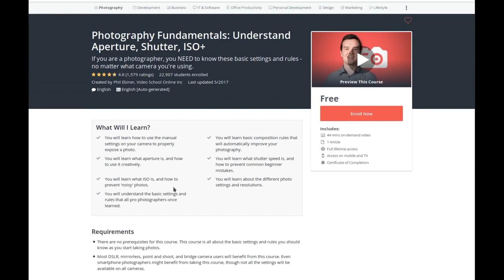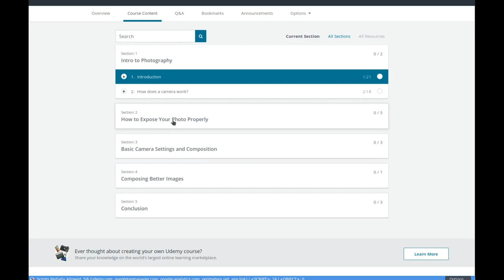The Best Photography Course FREE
You want to take better photos, right?

If terms like aperture, shutter speed, ISO, and the exposure triangle aren't familiar - then this course is perfect for you.

Whether you have a DSLR, mirrorless, bridge, point and shoot, or even just a smartphone, you should learn these main settings and rules that all professional photographers use.

Understand how your camera actually works

After taking this course, you'll know:

    Aperture - Adjusting your f-stop, and what this does creatively to your photo
    Shutter Speed - How to prevent a common beginner mistake with this setting
    ISO - Preventing photos with digital noise and grain
    Exposure - How to use aperture, shutter speed, ISO, lights, and filters to take well-exposed photos
    Composition - Basic rules to follow... and when to break them
    White Balance - Make sure your photo's colors look natural
    Photo Quality & File Types - Best scenarios to use different file types

Who is the instructor?

My name is Phil Ebiner, and I'm the founder of the the best-selling Photography Masterclass course here on Udemy that has tens of thousands of students learning to become better photographers.

I wanted to create this course for absolute beginners who want to know the basic settings and rules no matter what camera you're using.

I hope you enjoy my little course!

Phil

    There are no prerequisites for this course. This course is all about the basic settings and rules you should know as you start taking photos.
    Most DSLR, mirrorless, point and shoot, and bridge camera users will benefit from this course. Even smartphone photographers might benefit from taking this course, though not all the settings will be available on all cameras.

    You will learn how to use the manual settings on your camera to properly expose a photo.
    You will learn basic composition rules that will automatically improve your photography.
    You will learn what aperture is, and how to use it creatively.
    You will learn what shutter speed is, and how to prevent common beginner mistakes.
    You will learn what ISO is, and how to prevent 'noisy' photos.
    You will learn about the different photo settings and resolutions.
    You will understand the basic settings and rules that all pro photographers once learned.

    You are a beginner photographer, who doesn't understand things like aperture, shutter speed, or ISO.
    You always use the automatic settings on your camera, and want to learn how to use the manual settings.
    You are NOT an advanced photographer who knows how to manually expose your images.